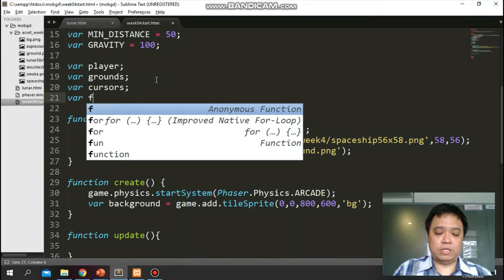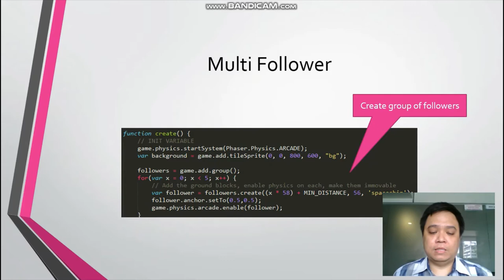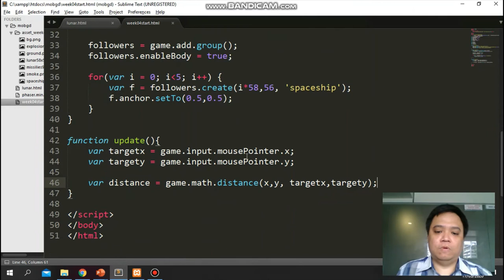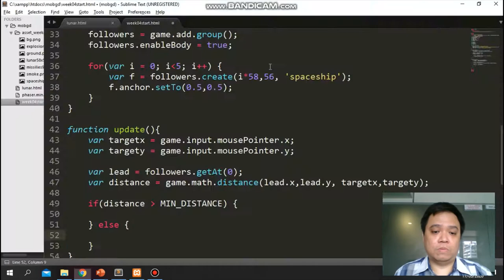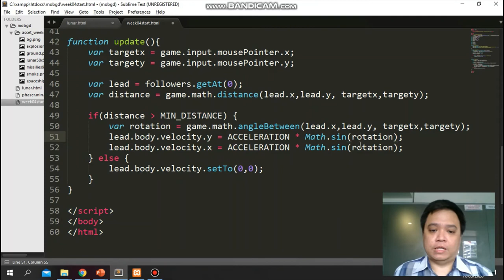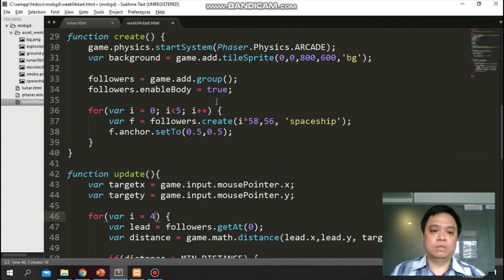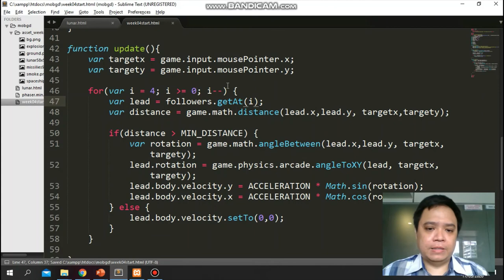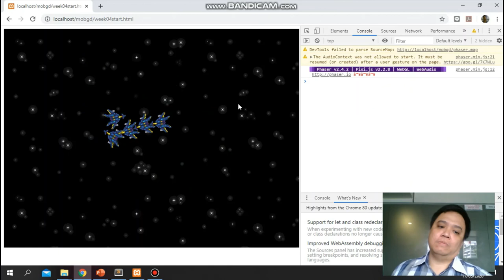Week 5: Multi Follower